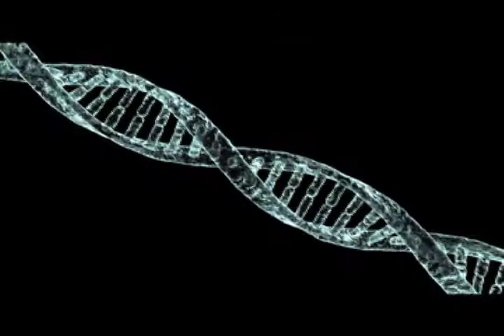Sh(ft)-E* Monster Hunter Tri Episode 1 (1/6)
Super Happy Fun Time Experiment
Series 1 Monster Hunter Tri
Chapter 1 Mushroom Hunter

Welcome to episode 1 of the new blockbuster hit internet web show, Super Happy Fun Time Experiment. Join our heroes as they delve into a new gaming experience. Share in their journey to learn how Monster Hunter Tri is meant to be played.

In part 1 of chapter 1 our heroes rally together to begin their epic adventure. Also, how awesome is that intro? It almost looks like I know what I'm doing. (I don't)